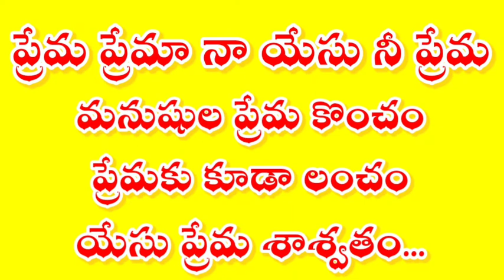ఊహకు అందని ప్రేమ నా యేసు ప్రేమ ||Song By Bro.E.Rajesh Jones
ఊహకు అందని ప్రేమ నా యేసు ప్రేమ

వెలకు అందని ప్రేమ నా యేసు ప్రేమ
తరాలెన్ని మారినా యుగాలెన్ని గడిచినా
జగాన మారనిది యేసు ప్రేమ

ప్రేమ ప్రేమ నా యేసు ప్రేమ
ప్రేమ ప్రేమ నా తండ్రి ప్రేమ

మనిషిని మనిషి ప్రేమించుటకు
స్వార్ధం మూలకారనం
దేవ నీవు ప్రేమించుటకు నీ కృపే కారనం
మనిషిని మనిషి ప్రేమించుటకు
స్వార్ధం మూలకారనం
మనుషులు మారినా మమతలు మారినా
బంధాలు వీగినా యేసు ప్రేమ మారదు

జీవితమంతా పోరాటం యేదో తెలియని ఆరాటం
నిత్యం ప్రేమకై వెతకటం దొరకకపోతే సంకటం
మనుషుల ప్రేమ కొంచెం ప్రేమకు కూడా లంచం
యేసు ప్రేమ శాస్వతం జీవితానికి సార్ధకం